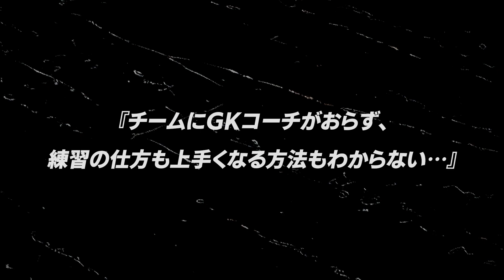【GKトレーニング】埼玉ゴールキーパースクールSPクラスU-12 2024年11月21日